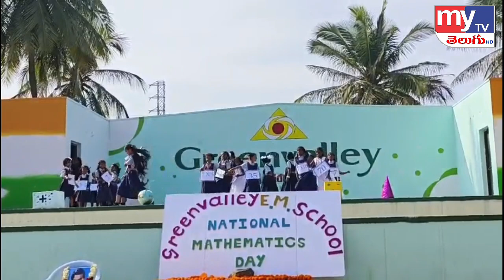గ్రీన్ వ్యాలీ ఇంటర్నేషనల్ ఇంగ్లీష్ మీడియం స్కూల్ లో ఘనంగా గణిత శాస్త్ర దినోత్సవం.